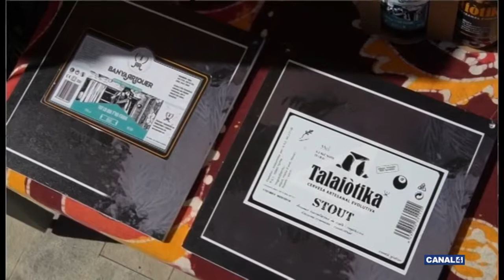2018-05 Mostra de Cervesa Artesana - 1a part